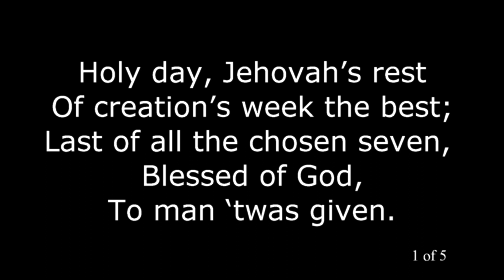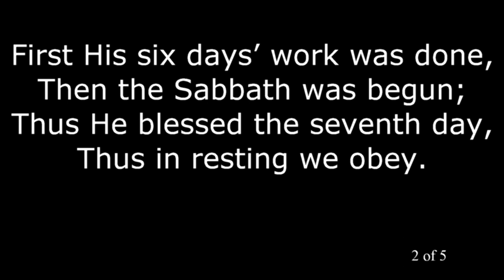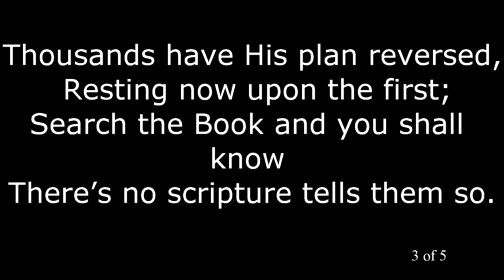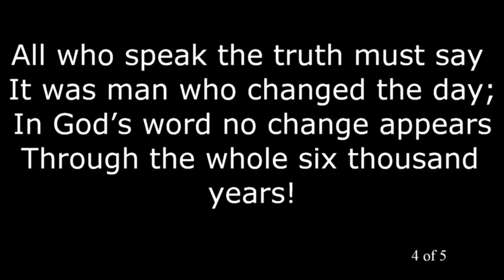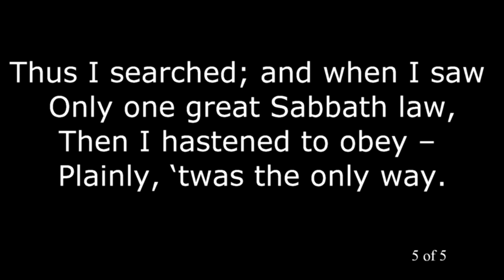Holy Day Jehovah’s Rest - TUNE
The Sabbath TUNES are songs done so they can be leant by worshippers and church people globally. Let me know what you think of this, whether it will be helpful in supporting the worship service or not. My thanks to all individuals for your non-stop support in this sabbath project. For those who desire to give a financial gift to this channel's work – My PayPal
My aim is to continue to share to the world ‘Sabbath songs’ by this medium. Pastor Carl Ferguson.
I have requested in prayers to our God to return to all financial contributors to this channel’s musical work, more than double what you have contributed. If you have not seen the previous video.